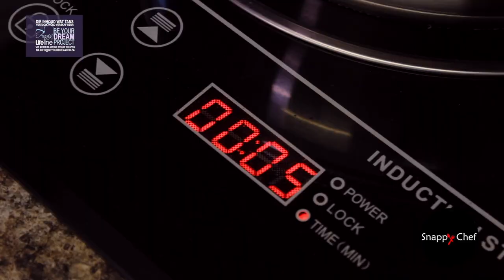Snappy Chef - Walkthrough Featurette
Die Bou Ou Special Edition - Episode Six

Contact Snappy Chef:
Monday – Thursday: 07h30 - 17h00
Friday: 08H00 - 15H00

Production done by: Be Your Dream Productions.

Presenter:
Anaïs

Graphics:
Maurice Loois
Domain Lamprecht

Producer:
Lana De Jager

Set Design:
Be Your Dream Productions

Editors:
Domain Lamprecht
Kat "Raaz" Selebalo
Vic Emmanuel Abdol

Cameras:
Maurice Loois
Domain Lamprecht
Kat Selebalo
Vic Emmanuel Abdol

Anais Artist

Anais Artist

BE YOUR DREAM STUDIOS